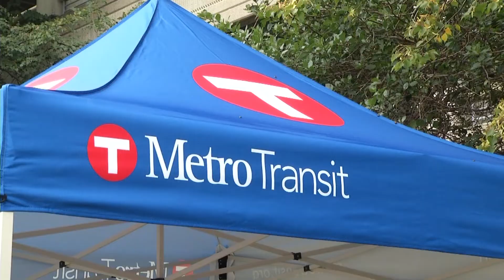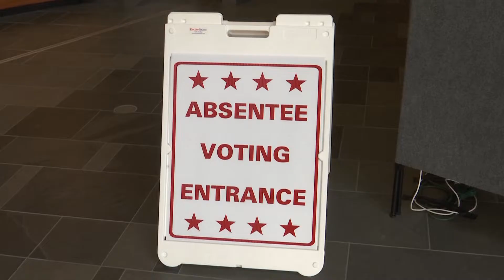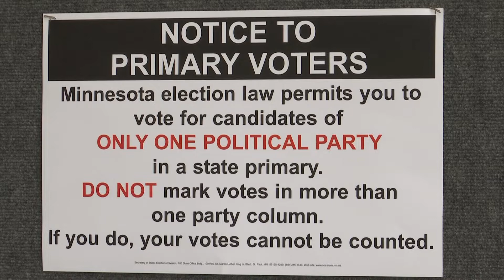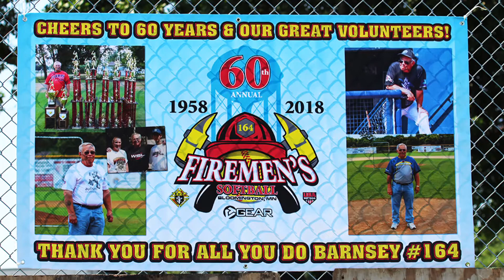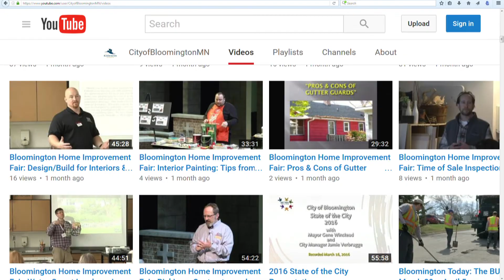Bloomington Today: The Buzz August 8 - 15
What’s Buzzin’ in Bloomington? It’s a groundbreaking at the Mall of America to transform the Transportation Center. Going out of town? No worries, you can cast your absentee ballot now at Bloomington Civic Plaza. Sisterly love spans the globe – learn how you can be a delegate to Bloomington’s Sister City, Izumi, Japan. Take in a very special tournament with a rich history of bringing people together!